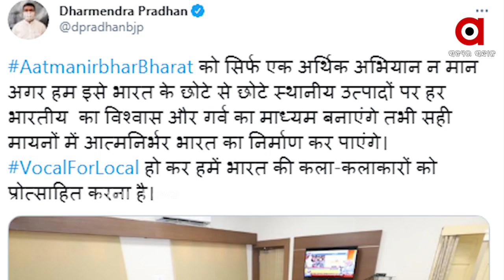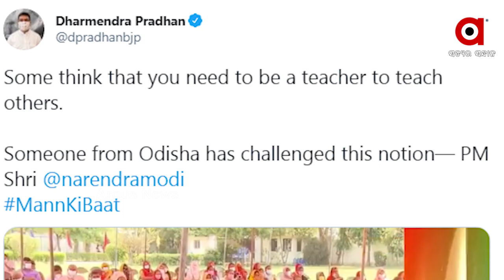ସାଲ୍ୟୁଟ୍‌ ସିଲୁ ସାର୍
ସାରା ବିଶ୍ବ ଦେଖିଲା ଓଡ଼ିଆଙ୍କ ଦୃଢ଼ ଇଚ୍ଛାଶକ୍ତି । ପ୍ରଧାନମନ୍ତ୍ରୀଙ୍କ ପ୍ରଶଂସା ପରେ ମିଳିଲା କେନ୍ଦ୍ରମନ୍ତ୍ରୀ ଧର୍ମେନ୍ଦ୍ର ପ୍ରଧାନଙ୍କ ସାବାସି । ସିଲୁ ସାରଙ୍କ ଯୁବକଙ୍କୁ ପ୍ରଶିକ୍ଷଣ ଦେବାର ଇଚ୍ଛାଶକ୍ତି ଯୁବ ସମାଜକୁ ପ୍ରେରଣା ଦେବ । ଭୁବନେଶ୍ବରରେ କାର୍ଯ୍ୟକର୍ତ୍ତାଙ୍କ ସହ ମନ କି ବାତ ଶୁଣିଥିଲେ କେନ୍ଦ୍ରମନ୍ତ୍ରୀ । କାର୍ଯ୍ୟକ୍ରମରେ ଓଡ଼ିଆ ପୁଅଙ୍କ ପ୍ରଶଂସା ଶୁଣି ଏଭଳି ପ୍ରତିକ୍ରିୟା ରଖିଛନ୍ତି ଧର୍ମେନ୍ଦ୍ର ପ୍ରଧାନ .